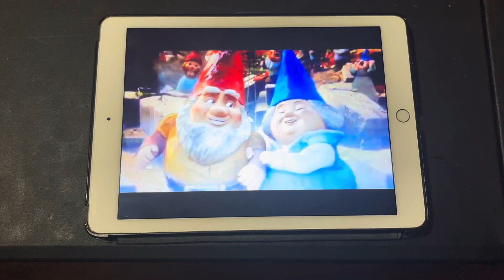My Reaction That I'm Seeing Despicable Me 4 For the First Time in Theaters Tomorrow Better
Yeah! I'm now finally gonna see that new Despicable Me movie for the first time tomorrow better, everyone!

And that it's also my seventy-second reaction video in my channel too, everyone! And that I hope that you guys enjoy and like/love it too also!

And still Happy Wednesday and Happy National Video Games Day and also still Happy Fourth of July (aka Independence Day) and Happy Canada Day among others too, everyone!

Clip/Year/Company
- Gnomeo & Juliet (@2011 Disney/Touchstone/Rocket Pictures)

Note: This is my first video to feature "Gnomeo & Juliet".